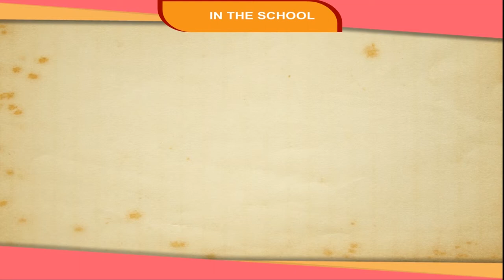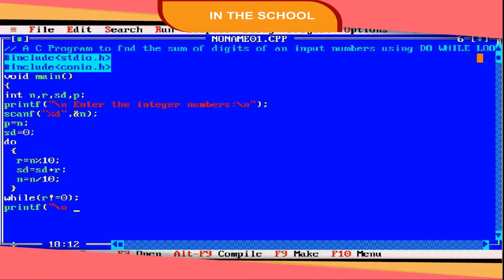In the school class-1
This is an animated video from Kriti Educational Videos that explains about school and different room in it, like the classroom, assembly room, library, music room, computer room, playground etc. This video is suitable for class-1.Video uploaded under permission from Seagull Publishers Pvt Ltd, copyright
Contents of video:
In the school